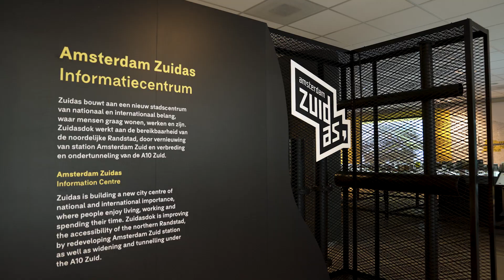Amsterdam Zuidas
Here you will find everything about the development of the Zuidas area and the construction of Zuidasdok. The municipality of Amsterdam is working on a beautiful city district. Zuidasdok is working on better accessibility of Zuidas and the northern Randstad.